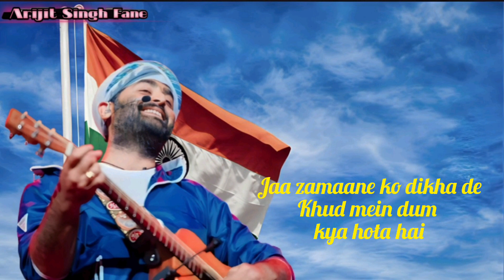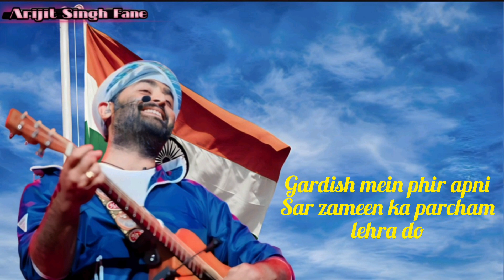Arijit Singh: Lehra Do (Lyrics)song| 83 | Ranbir Kapoor , Deepika Padukone| Pritam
Lehra Do Lyrics (लहरा दो Lyrics in Hindi) from album 83: The song is sung by Arijit Singh, and has music by Pritam while Kausar Munir has written the Lehra Do lyrics for 83. The "Lehra Do" song is from the "83" starring Ranveer Singh, Deepika Padukone, and Pankaj Tripathi.

Singer : Arijit Singh
Album : 83
Lyricist : Kausar Munir
Director : Kabir Khan
Cast : Ranveer Singh, Deepika Padukone, Pankaj Tripathi
Music Label : Zee Music Company

LEHRA DO LYRICS
Apna hai din yeh aaj ka
Duniya se jaake bol do, bol do
Aise jaago re saathiyon
Duniya ki aankhein khol do, khol do

Lehra do, lehra do
Sarkashi ka parcham lehra do
Gardish mein phir apni
Sar zameen ka parcham lehra do

Ho hath dhar ke baithne se
Kya bhala kuch hota hai

Ja lakeeron ko dikha
Kya zor baazu hota hai

Himmat-e-mard agar ho
Sang khuda bhi hota hai
Jaa zamaane ko dikha de
Khud mein dum kya hota hai